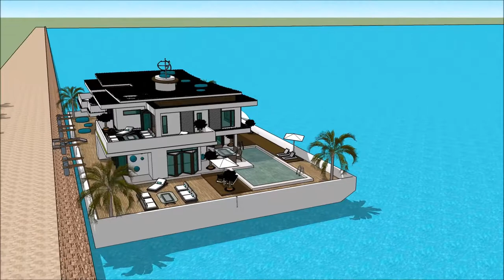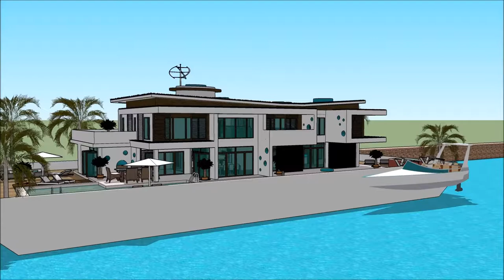CAPE TOWN INTERNATIONAL BOAT SHOW 2018 SEILJAG Grand Yacht Luxury Yachting Design Exhibition and e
The houseboatzania launching an innovative high-end luxury yacht houseboat home design potentially as a display of exhibition of the CAPE TOWN INTERNATIONAL BOAT SHOW 2018 SEILJAG Grand Yacht  Luxury Yachting Design  Exhibition and e.

The collection of the Houseboatzania concept of CAPE TOWN INTERNATIONAL BOAT SHOW 2018 SEILJAG Grand Yacht  Luxury Yachting Design  Exhibition and e consists of high luxury and architectural art pieces in minimalism combined with living on the waterfront of the harbour of

The houseboat yacht design has the basis to sustain living with high standards and contemporary structural design at CAPE TOWN INTERNATIONAL BOAT SHOW 2018 SEILJAG Grand Yacht  Luxury Yachting Design  Exhibition and e with numerous of prospects for excessive living and celebrating the desire of life worldwide: